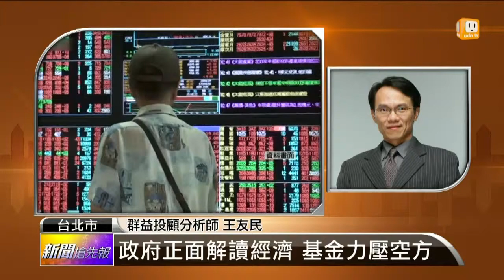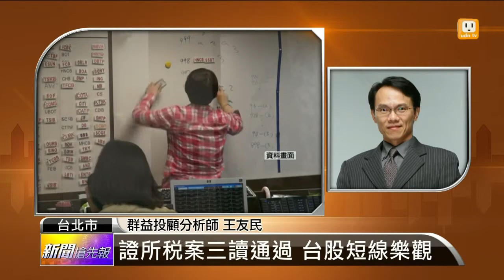【2013.06.28】名師解盤(2)彭淮南信心喊話 激勵台股表現 -udn tv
今天日韓匯率都走貶，但彭總裁堅定的表示新臺幣不會像出口商強烈要求的再貶一點，對股市的影響？還有下星期重點觀察股有哪些？